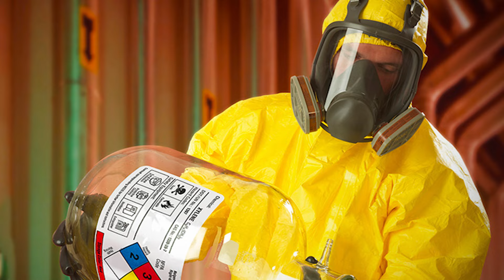Tort və şirniyyatların hazırlanmasında insan və donuz tükündən hazırlanmış qatqı vurulur!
Tort və şirniyyatların hazırlanmasında dəhşətli fakt! Xəmirə insan və donuz tükündən hazırlanmış qatqı vurulur! İstehsalçıların ümumölkə yalanı ifşa olundu!